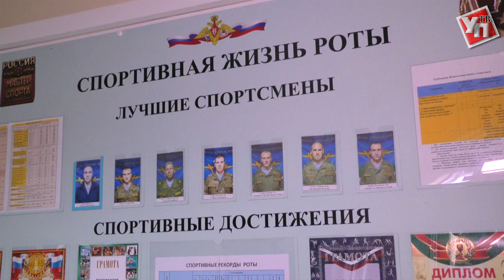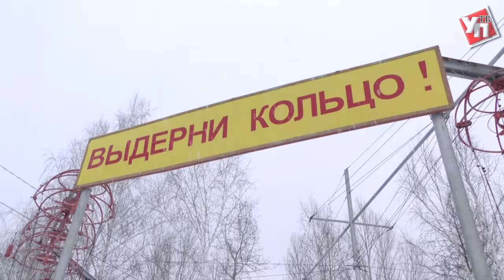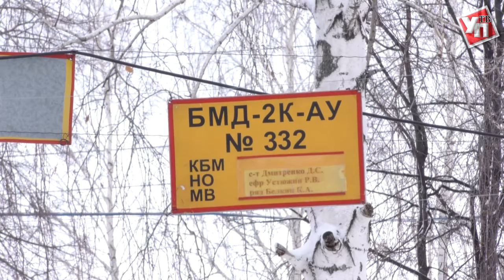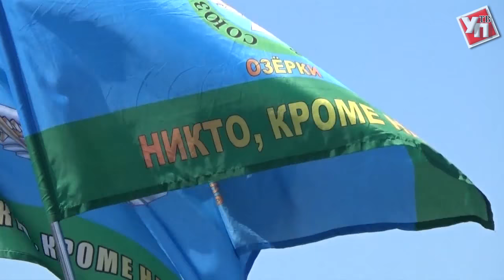Один день с ВДВ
23 февраля вся страна отмечает День защитника отечества. В преддверии этого праздника «Ульяновская правда» решила побывать в самом прославленном соединении, расположенном на территории Ульяновской области  в 31 отдельной гвардейской ордена Кутузова II степени десантно-штурмовой бригаде ВДВ.